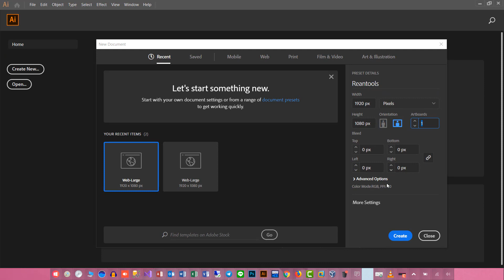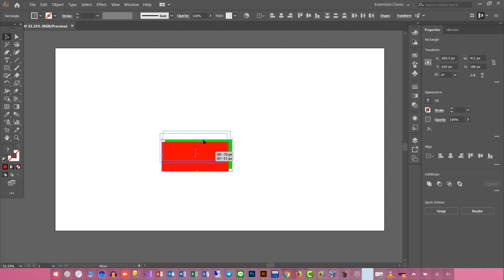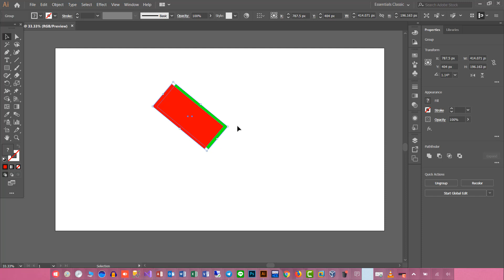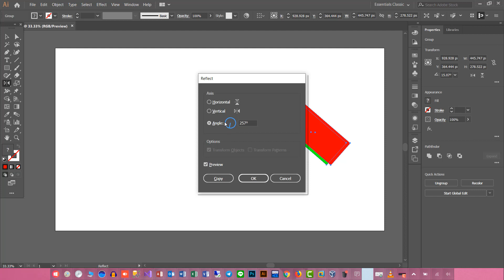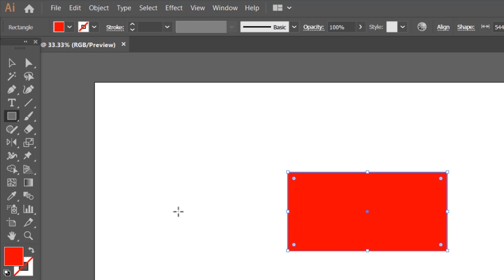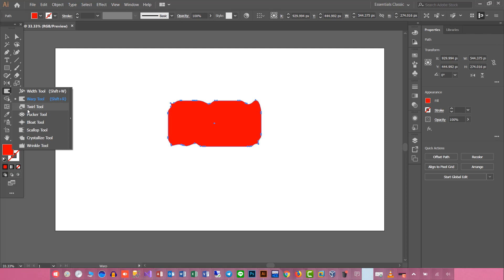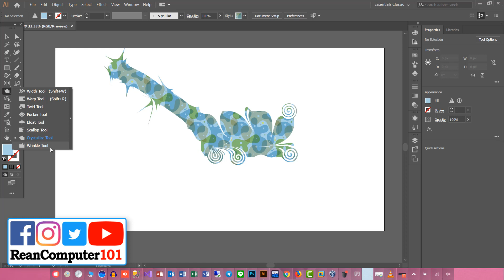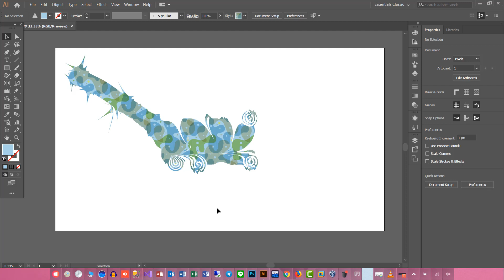How to use Rotate Tool - Warp Tool - Twirl Tool - Pucker tool - Bloat tool... in illustrator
➡ មេរៀនទី​ ៥ ការប្រើប្រាស់​ Tools ក្នុង Adobe illustrator CC 2019
How to use Rotate Tool - Warp Tool - Twirl Tool - Pucker tool - Bloat tool... in illustrator speak Khmer

*** មេរៀន Adobe illustrator CC 2019 ជាភាសាខ្មែរ - Adobe illustrator Khmer Tutorial
▶ មេរៀនទី៤ ការប្រើប្រាស់ Shaper Tool - Pencil Tool - Smooth Tool - Path Eraser Tool in Adobe illustrator speak Khmer